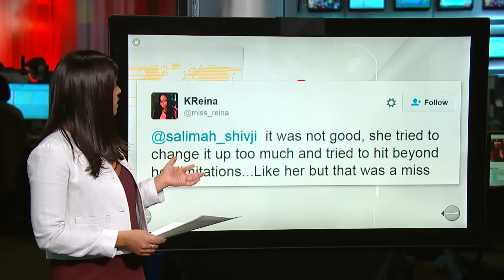Whoa Nelly! Social media slams Furtado's O Canada at NBA all-star game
Pop singer's pre-game performance is getting a lot of attention online